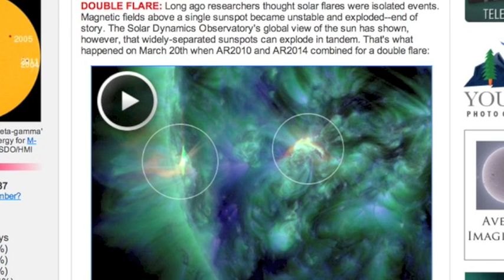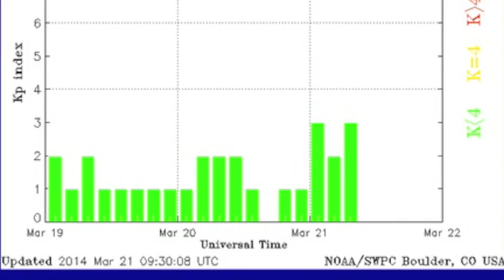S0 News March 21, 2014: Deadly Weather, Solar Analysis